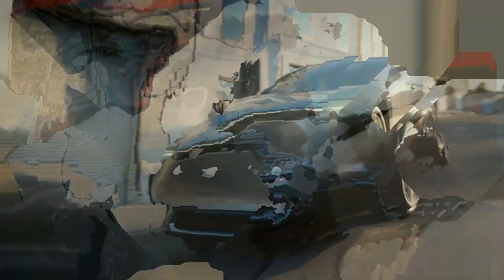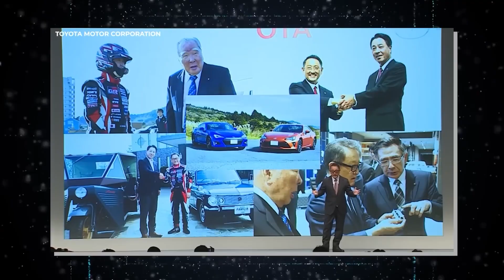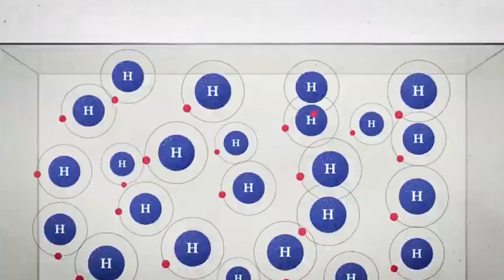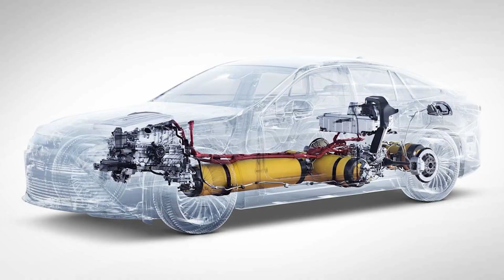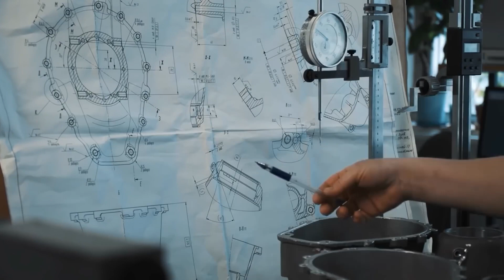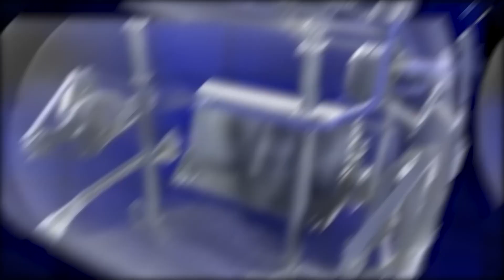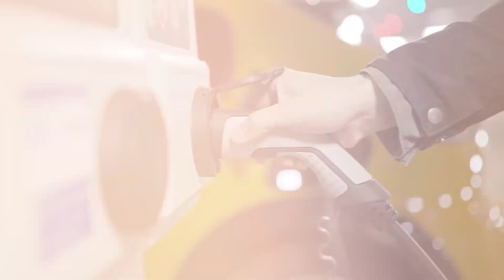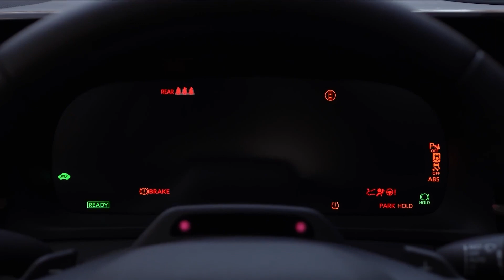Toyota's Latest Engine -The EV Ends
Since introducing the groundbreaking Prius in 1997, Toyota has led the way in hybrid and plug-in hybrid vehicles, setting the stage for today's electric vehicle (EV) frenzy. Despite this legacy, the Japanese automaker has been cautious about fully embracing the all-electric trend.

Their debut 100-percent EV, the somewhat clumsily named BZ4X, has seen only limited sales, with production ramp-up scheduled for 2025. Toyota's current president, Koji Sato, reinforced this deliberate approach to all-electric vehicles.

 According to the Wall Street Journal, Koji highlighted the concerns of many in the auto industry, questioning whether EVs should be the sole option. He emphasized the importance of exploring various possibilities rather than committing solely to one uncertain path.

One such possibility is the recently introduced hydrogen combustion engine, which Toyota executives believe holds the potential to outshine EVs. But is this possible? And what makes this engine so special?
Let's delve deeper into this innovative engine technology and examine why Toyota sees it as a promising contender that could one day rival and even surpass electric vehicles.

, Garage Heads, and Car Maniacs.

Inspired by : Toyota CEO: "Our New Engine Is The End Of The Entire EV Industry!"

Inspired by :Toyota's New Engine Just Killed the Future of Electric Cars

Inspired by :Toyota CEO "Our New Engine Will Change The Car Industry"